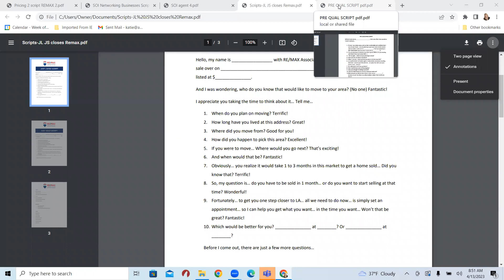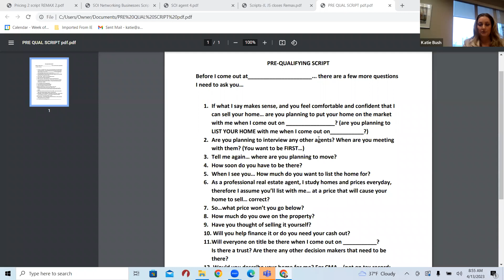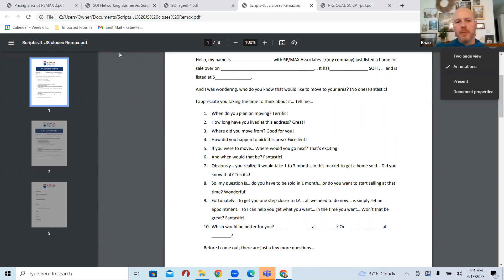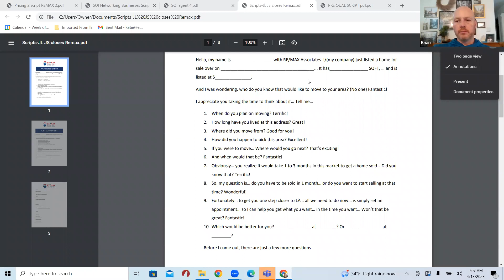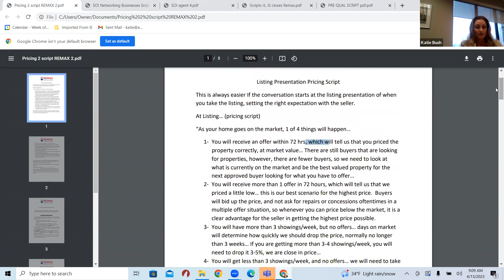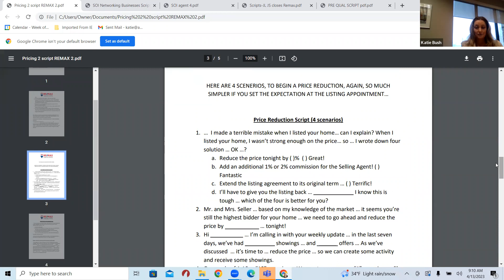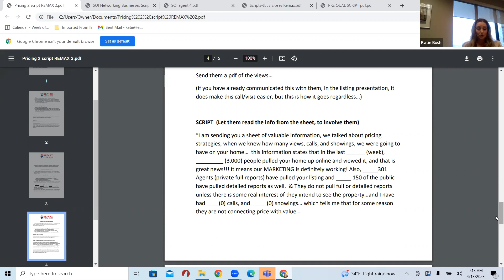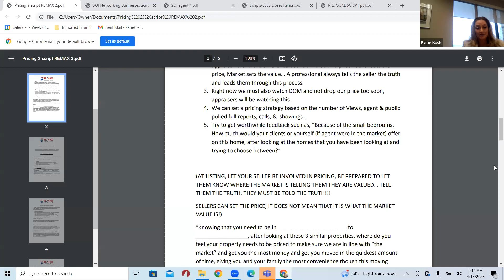4/13/23 Roleplay "Just Listed, Just Sold, Prequalify Sellers"